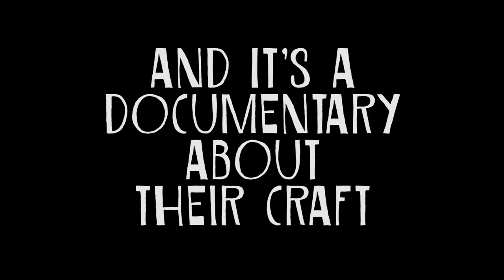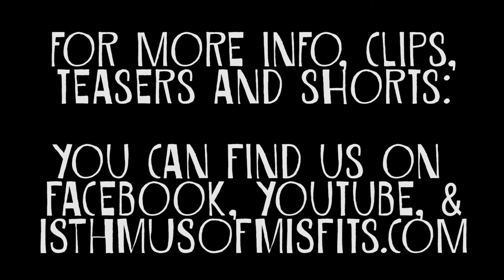Isthmus of Misfits - Official Trailer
This is the Official Trailer for Isthmus of Misfits, coming to a festival near you.

'Art doesn't require a gift, it requires a choice.' An exploration of the lives and minds behind the burgeoning independent comedy scene in Madison, WI. Structured in a series of 'Lessons', the interviews collide into a stream of consciousness collage all shot on a single couch. Once again stranded, the comedians still manage capture the imagination of the audience using nothing more than than their words and gestures, this time however, pulling back the curtain and revealing the artist behind the performer.